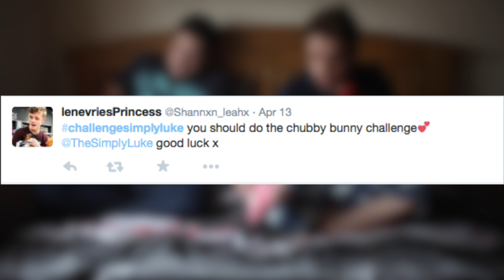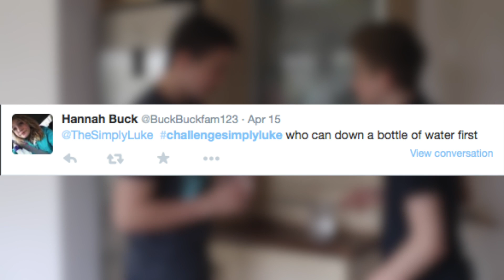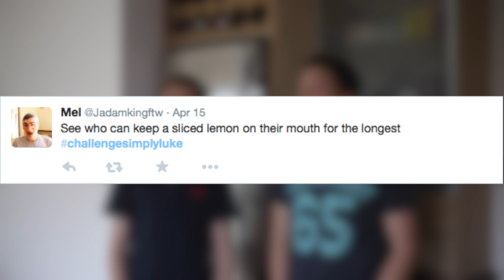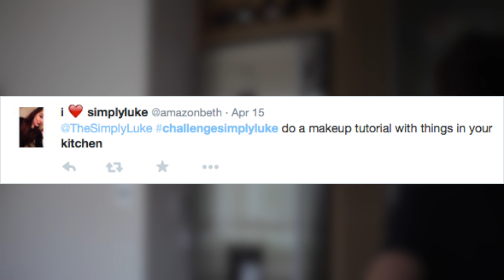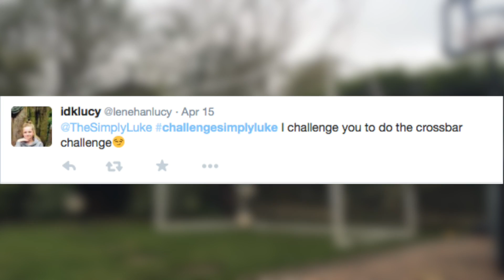5 Challenges 1 Video - 1000 Subscriber Special Challenge Video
Like my FaceBook Page: TheSimplyLuke

Vine: Simply Luke